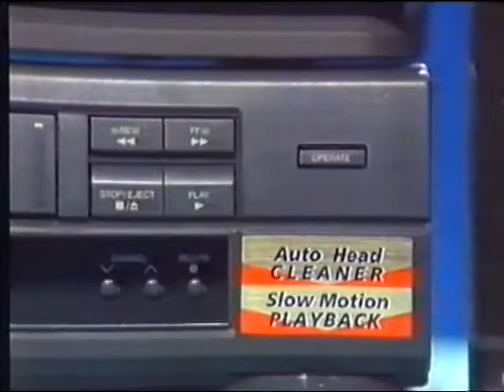Australia`s Funniest Home Video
to laugh Challenge Impossible videos collection, Give this video a